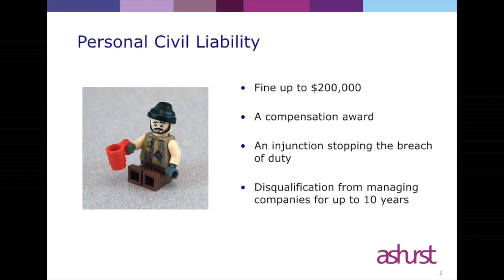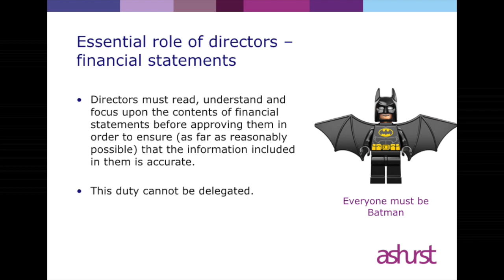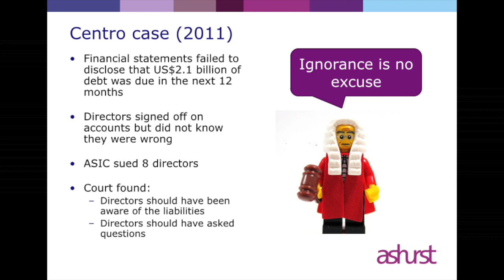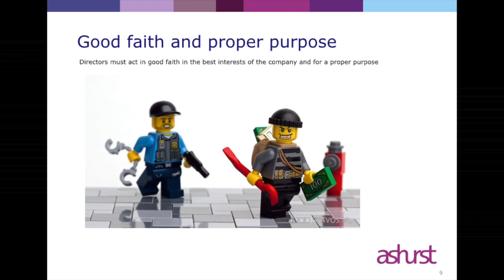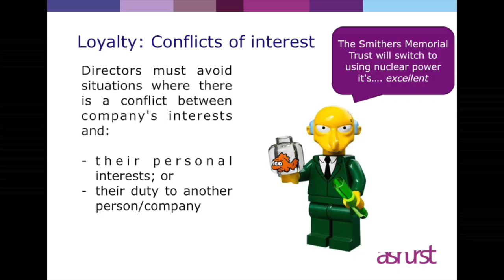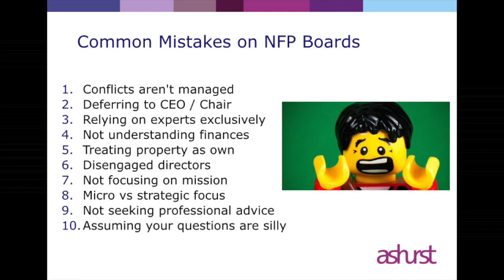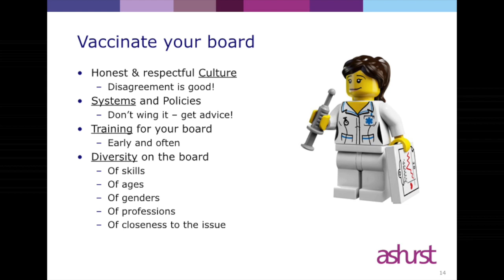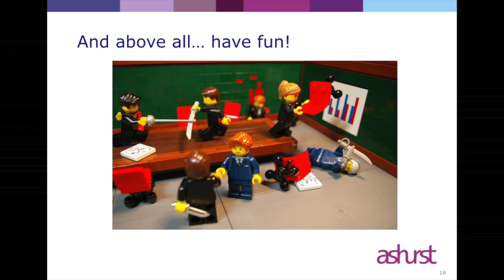Legal Obligations of NFP Directors with Sophie McNamara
In this highly engaging presentation Sophie McNamara gives an overview of the various legal obligations NFP Directors have.